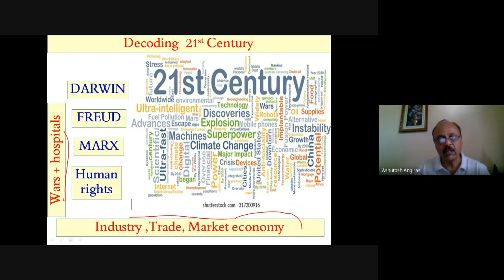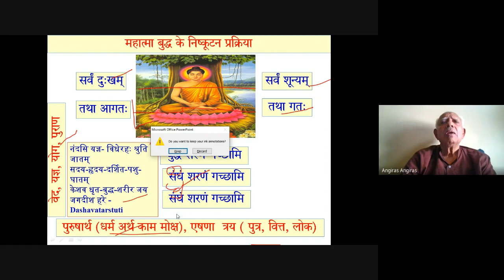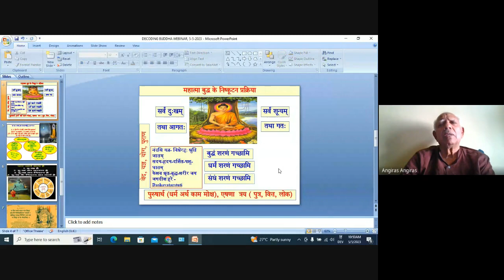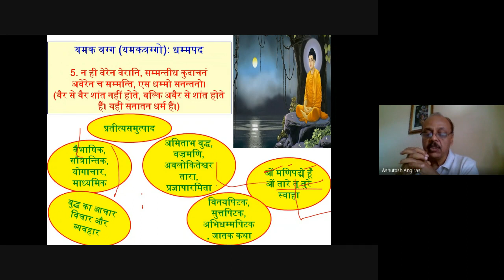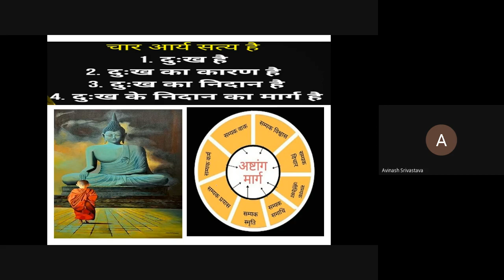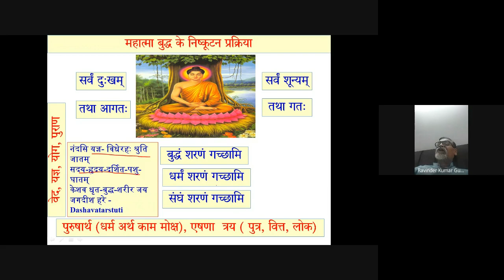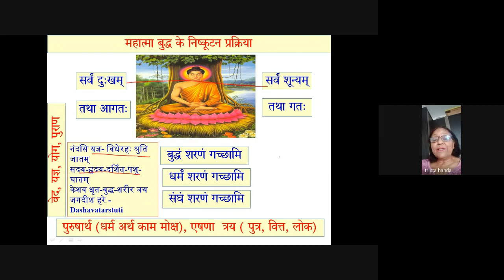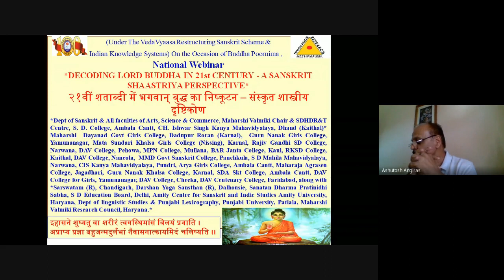DECODING LORD BUDDHA IN 21ST CENTURY WEBINAR, 5- 5 -2023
*Gist of the Academic Karma held on 5th MAY, 2023*
*On the occasion of Buddha Poornimaa, to pay obeisance to Great Lord Buddha,*a Sanskrit Shaastra based National Webinar was organised on the Topic - *DECODING LORD BUDDHA IN 21st CENTURY - A SANSKRIT SHAASTRIYA PERSPECTIVE* *२१वीं शताब्दी में भगवान् बुद्ध का निष्कूटन-  संस्कृत शास्त्रीय दृष्टिकोण* in which 49 participants from various colleges and faculties participate and *Prof (Dr.) Ramakant Angiras, Former Prof of Kalidas  Chair & Head, Department of Sanskrit, Punjab University, Chandigarh., Prof. Avinash Srivastav, Prof of Buddhist Studies, Magadh University, Bhiar Sharif & Dr. R K Gupta, Former head of Pol Sc, RKSD College Kaithal* deliberated on the issue from various perspectives in a scholarly manner. Dept of Sanskrit initiated the discussion by raising the following g issues - . No doubt 21st century is full of multiple levels of contradictions in individual and collective lives of human beings , so  it's advisable to seek guidance from Lord Buddha, who can be defined between two points - *1. All is sorrowful (सर्वं दु:खम्)  and  2. All is emptiness *(सर्वं शून्यम्)* and within these points he suggests a path of *eight fold appropriateness (सम्यक्ता)*. So the question is how *compassion (करुणा) of Buddha & Appropriateness needs to be understood. Let's seek help and guidance from Sanskrit Shaastraas to understand *Buddhahood (बुद्धत्व) of lord Buddha. After the open house discussion , Dr Kamlesh, Convener & Head, Skt, CHIS Kanya Mahavidyalaya, Dhand (Kaithal) proposed the vote of thax.